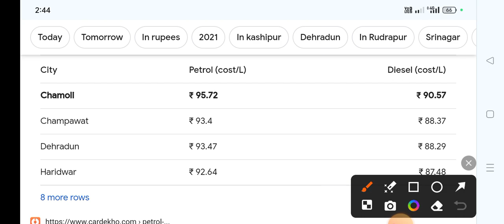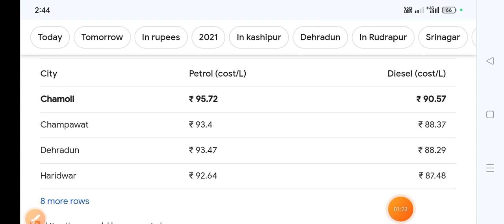पेट्रोल के रेट कितने है आज भारत में जानों 2024 ptrol ke rate क्या hai जानों